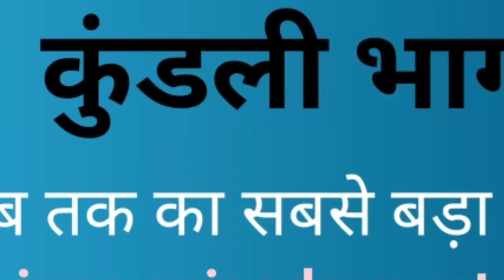Kundli bhagya Biggest twist / Full Episode / 13th june 2019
Kundli bhagya / Full Episode/ biggest twist 13 june 2019
Courtesy zee tv
Kundli bhagya upcoming episode prediction